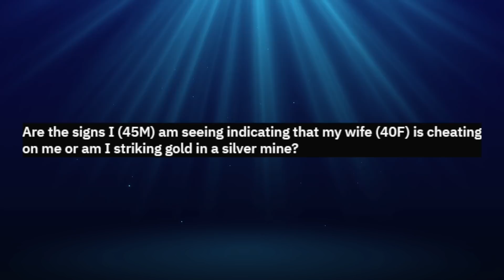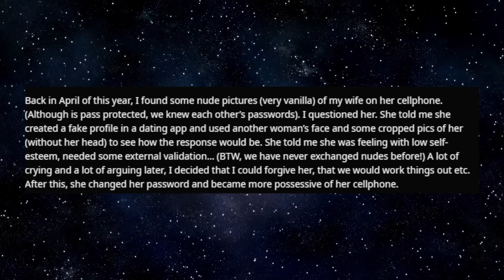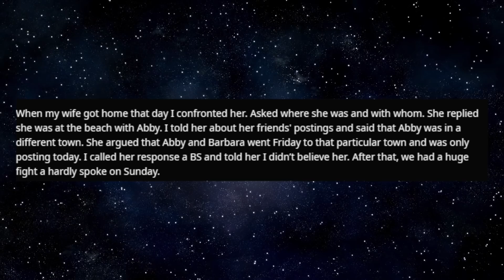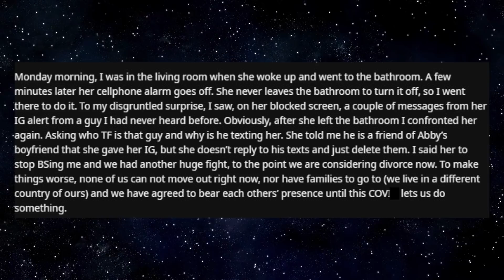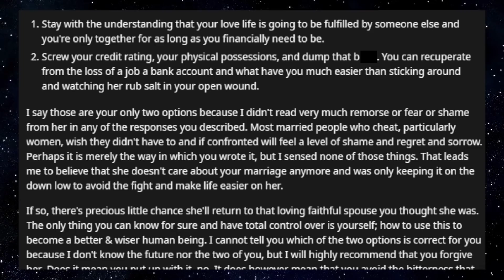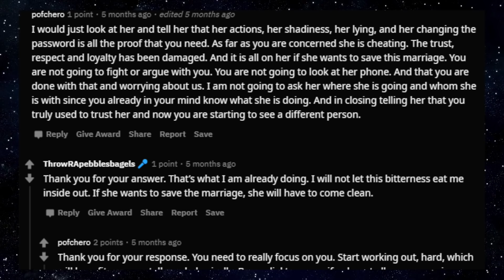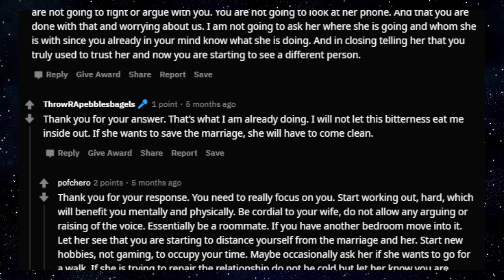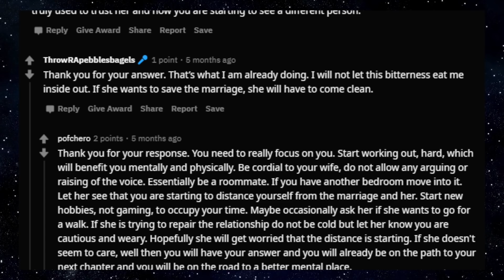My Wife Of 12 Years Cheated And Lied, So I Want To Leave. r/RelationshipAdvice